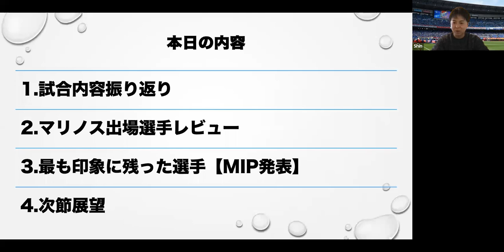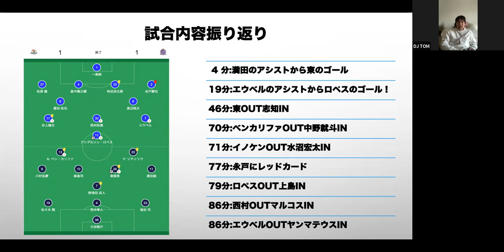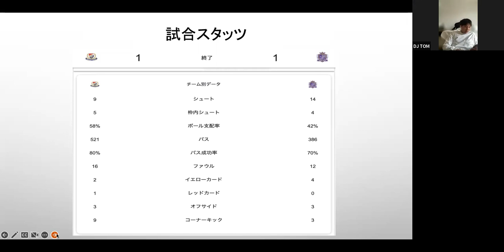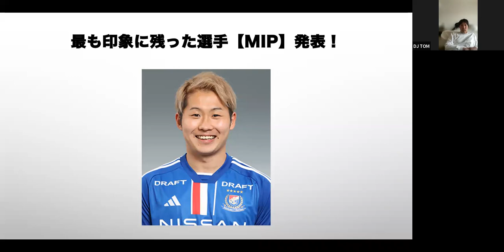【Jリーグ第3節レビュー】横浜F・マリノスvsサンフレッチェ広島を振り返る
【サッカーダイジェスト選手名鑑2023】

【Jリーグ】マリノストークチャンネル🇫🇷
この番組はマリノスの情報を中心にJリーグについて語っていく番組です。
聴き流しでもOKです！

『三度の飯よりサッカー観戦』というPodcastも別でやっておりますので、下記リンクより聴いてみてください☺️
【Podcast】

■横須賀育ちマリサポ歴25年Shin
■三浦出身サッカーマニアDJ Tom

【動画で話してた角田さん花の慶次ソングはこちら】

0:00 オープニング
0:23 試合内容振り返り
1:50 マリノス出場選手レビュー
2:18 このヒヤヒヤ感懐かしいな
2:55 マツケンについて
3:18 イノケンについて
4:23 今年のマルコスはコンディション良い
4:49 西村の「花の慶次風チャント」について
5:45 畠中・角田君、エウベルについて
6:30 替えが効かないアンデルソンロペス
7:37 疑惑のレッドカードについて
9:44 試合スタッツ
11:10 最も印象に残った選手【MIP発表】
12:47 次節について